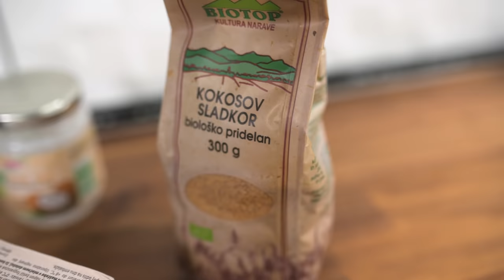Sladki petek z Gudafudo: Mini pitke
Kaj je boljše od pite? 🤔 Gudafuda pravi; mini pitke! 🥧 Njihova prisrčna velikost pa ne pomeni nič manj slastnega okusa. 😋 So sladke, kremaste in z ravno pravo mero hrustljavih pistacij bodo v tvojih ustih pričarale harmonijo tekstur in okusov. 🤩 Pozabili pa smo, da je še ena stvar boljša od mini pitk ... nagradna igra! 🥳 V komentar zapiši, katera sladica v pomanjšani obliki bi bila zate najboljša, dodaj sladkipetek in že si v žrebanju za Lidlovo vrednostno kartico za 30 €. 🎉

Gudafuda bo na YouTubu z nami vsak zadnji petek v mesecu.

SESTAVINE
Podlaga:
200 g mletih mandljev,
60 g kakava v prahu,
2 žlici konopljinega medu in
90 g kokosovega olja.

Karamela:
40 g masla,
15 g kokosovega olja,
90 g kokosovega sladkorja in
4 cl sladke smetane.

Posip:
25 g sušenih jagod (Lojtrca domačih) in
nekaj koščkov nesoljenih pistacij.

POSTOPEK
Podlaga: V večjo posodo stresi mlete mandlje, kakav, dodaj konopljin med in stopljeno kokosovo olje. Vse skupaj z žlico (ali električnim mešalnikom) dobro premešaj, da nastane enotna zmes (če je zmes presuha, dodaj še malo kokosovega olja, v nasprotnem primeru dodaj še malo oreščkov). Maso razporedi v silikonske modelčke za mini pite in jo s prsti dobro pritisni ob dno pekača. Modelčke za 15 minut postavi v zamrzovalnik.

Karamela in posis: Maslo in kokosovo olje stresi v ponev in pri srednji temperaturi mešaj tako dolgo, da se stopi. Dodaj kokosov sladkor in mešaj približno 1 minuto. Na koncu dodaj še sladko smetano in pri srednji temperaturi mešaj toliko časa, da nastane enotna zmes. Zmes vlij v silikonske modelčke. Posuj s koščki sušenih jagod in nesoljenimi pistacijami. Vse skupaj za pribl. 2 uri postavi v zamrzovalnik.
Preden pite postrežeš, jih za 15 minut postavi na sobno temperaturo, da se zmehčajo.

Svojo privolitev k sodelovanju za opredeljen namen izrazite s pripisom besede privolitev v komentar objave oz. z drugimi besedami na nedvoumen način izrazite privolitev, skupaj s pravilnim odgovorom na vprašanje nagradnega natečaja.